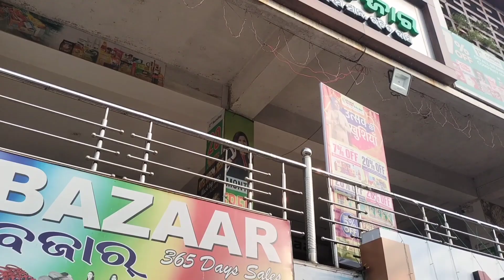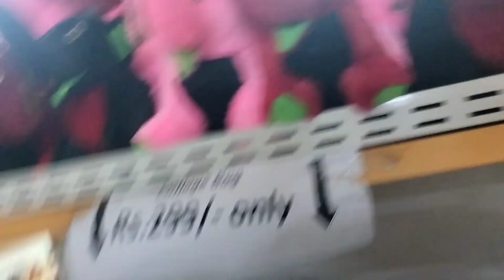Rengali Re Shopping hela🛍️ ||Sambalpuri Vlog||odia vlog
Rengali Re Shopping🛍️||Shopping ||Sambalpuri Vlog||odia vlog ‎@manojnamitavlog9999
video
video
odisha vlog